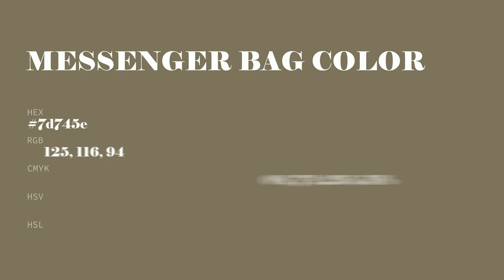Messenger Bag color 7d745e hex color - Yellow color - Cool color 7d745e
What color is Messenger Bag ? 7d745e hex color - Yellow color - Cool color 7d745e

Hex 7d745e Color Code is also known as Messenger Bag color.